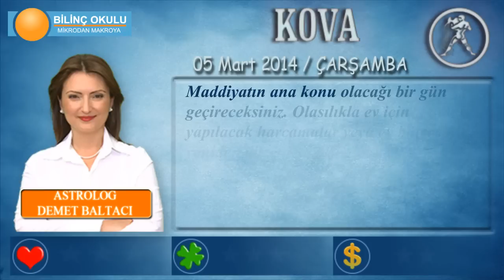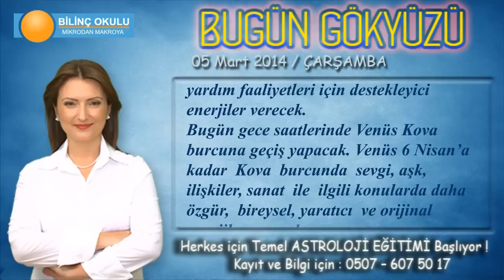KOVA Burcu, GÜNLÜK Astroloji Yorumu, 05 Mart 2014, - Astrolog DEMET BALTACI - Bilinç Okulu